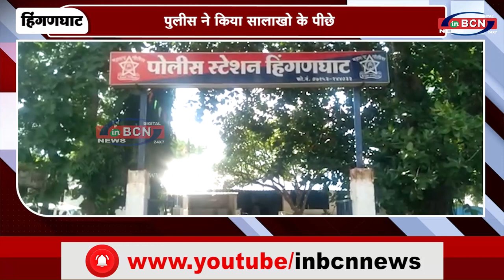जानवरों की चोरी करने वाले टोली को...inbcn news